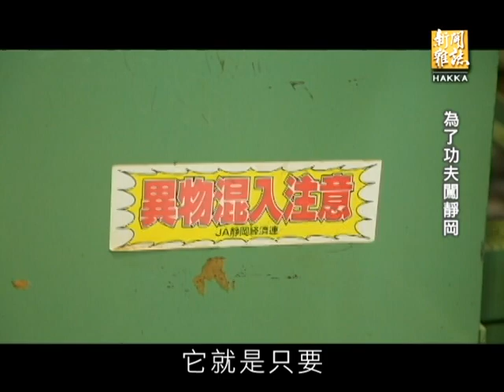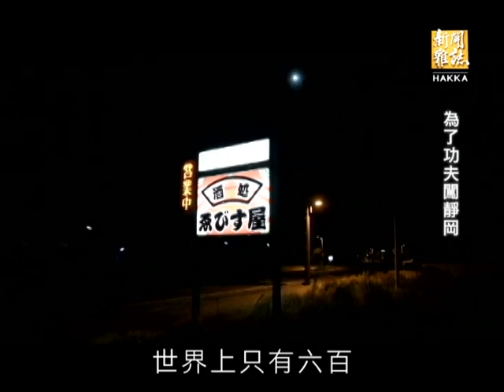客家新聞雜誌第366集 為了功夫闖靜岡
台灣的教育體制與觀念僵化，多年來屢遭詬病，畢竟不是每個孩子都得長成同一個樣子，適才適性發展才重要，就讀技職學校的青少年，也能找到自己的天空。就讀新竹關西高中園藝科的蔡翌璋，和許多同年紀的學生不一樣，他畢業後就想農夫。這次有機會獲得甄選，參加電視台的實境節目「為了功夫闖天下」，前往日本靜岡體驗當地的茶產業與自然農法、生活態度。短短的幾天，卻已經讓人看到這難得的經歷，對阿璋形成了影響與改變。